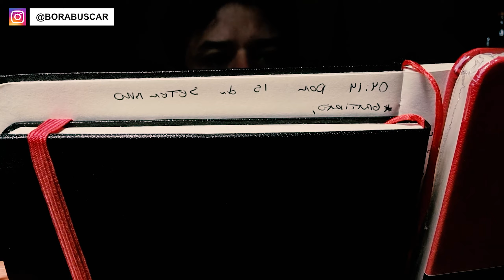📜 Como REALIZAR qualquer SONHO e ter DISCIPLINA e CONSTANCIA FÁCIL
Aprenda a técnica de escrita que utilizo e aplico a lei da atração e
a técnica de mentalização ao meu favor,
Com essa rotina matinal extraordinário, mostro como ter disciplina e autodisciplina, que irão crescer todos os dias. Elevando, cada vez mais, o exercício de visualização e sua disciplina inabalável.
Boa parte dos meus objetivos escritos já aconteceram.
Mostrarei como escrever a carta ao universo e colher frutos deste exercício da escrita da lei da atração.
Hoje consigo realizar o que julgava impossível, antes de começar com este processo. Após aplicar o poder da palavra escrita na lei da atração, minha visão mudou completamente. Hoje já estou realizando o que julgava "impossível".

Com afirmações positivas realizadas de manhã, estamos alimentando nosso inconsciente com vibrações de confiança. Podemos considerar essa atividade como uma poderosa oração das manhãs da lei da atração.
Pratique o poder das afirmações, e veja seus objetivos realizares, de forma implacável, com este exercício da gratidão e e mentalização. Este é o PODER DA GRATIDÃO.

✅ TÉCNICA DE RESPIRAÇÃO QUE FAÇO AO ACORDAR E ME POSSIBILITA TOMAR BANHO GELADO TODOS OS DIAS

✅ FAÇA ISSO POR 5 MINUTOS E AUMENTE SUA RESISTÊNCIA FÍSICA, DIMINUA ANSIEDADE E TORNE-SE MAIS FORTE;